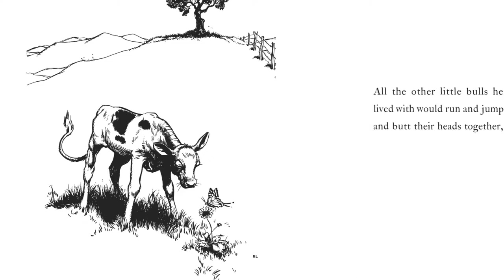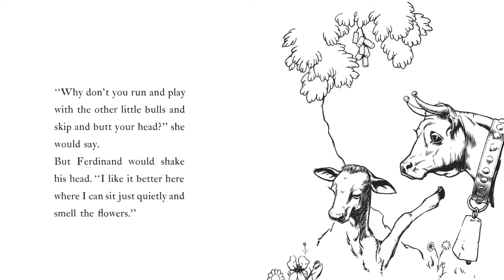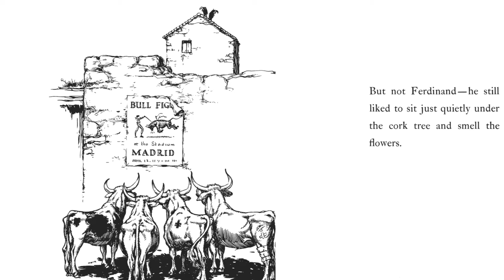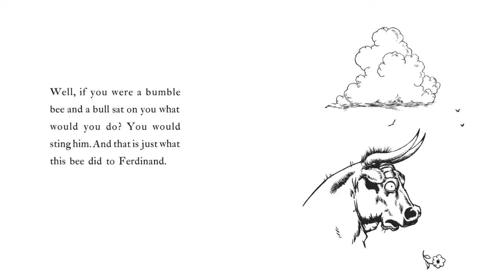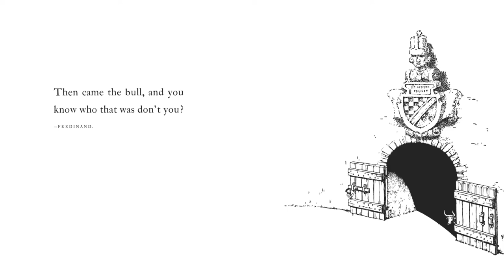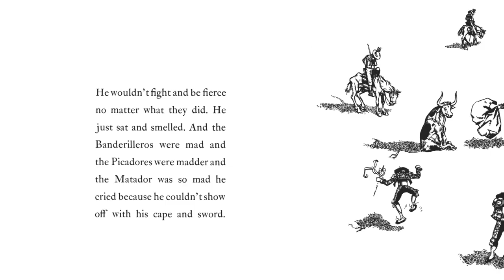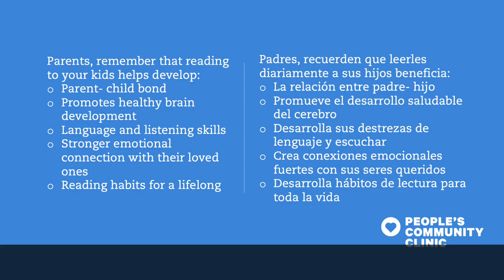The Story of Ferdinand by Munro Leaf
This children's book is described as a true classic with a timeless message! Read with People's Kids at Home volunteer, Alison Tang.